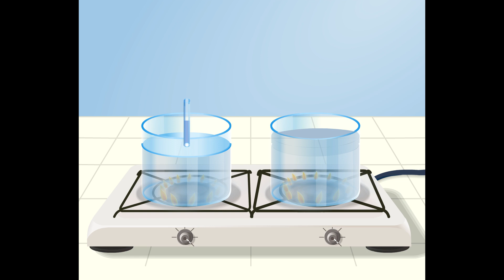verhitten van vloeistof